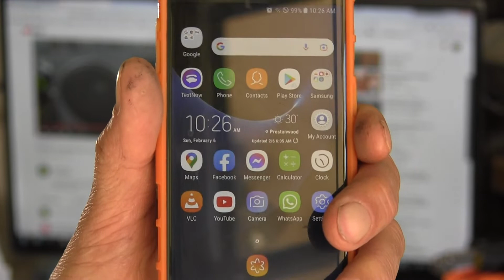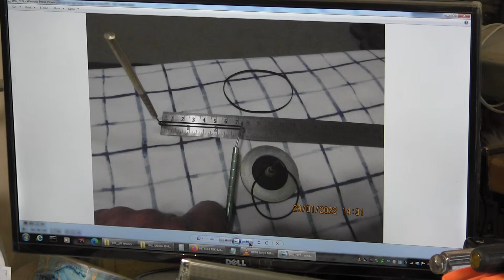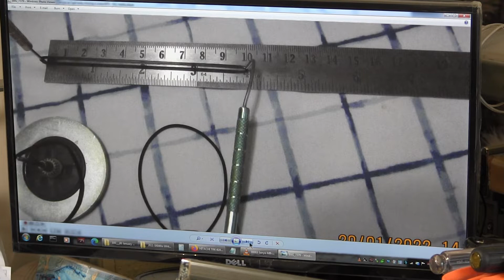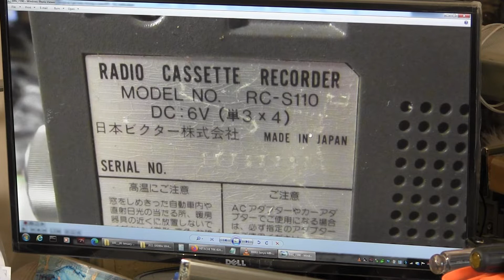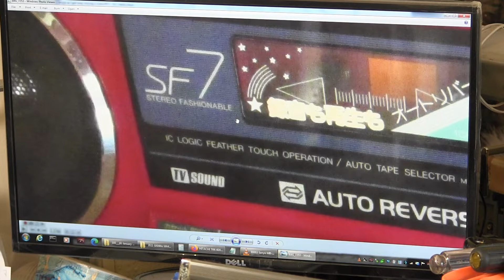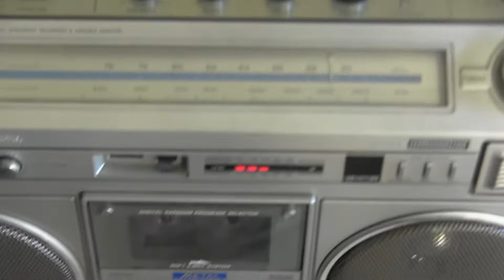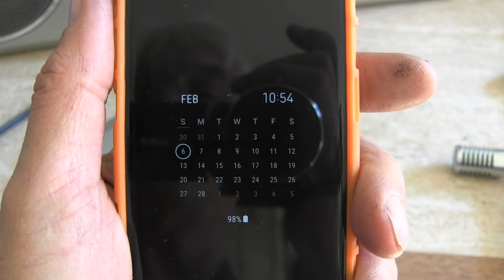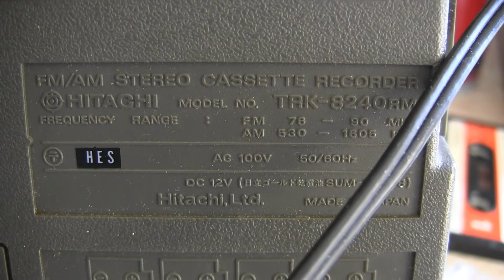25:21 minutes until sound Repaired Hitachi TRK-8240 RM and Sanyo MR-FF2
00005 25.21 minutes until sound repaired Hitachi TRK-8240 RM and Sanyo MR-FF2